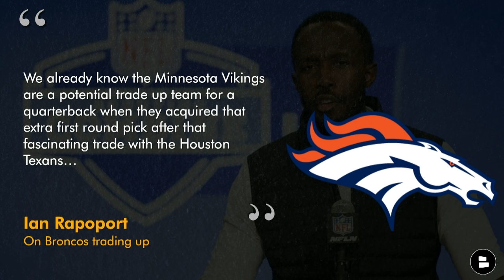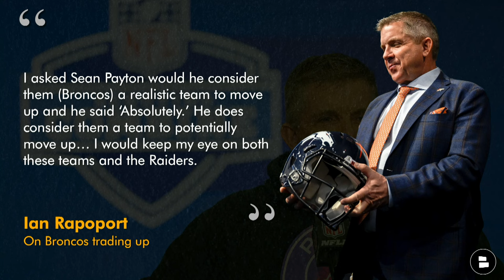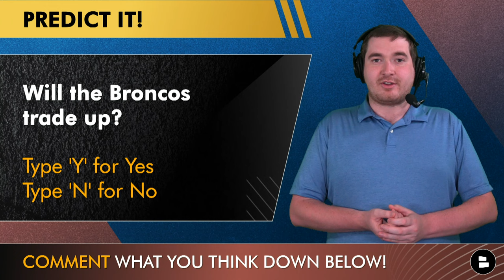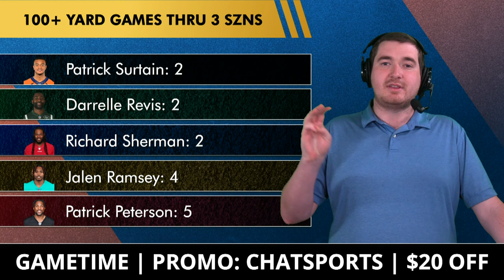MAJOR Report: Ian Rapoport Says ‘Keep An Eye’ On Denver Trading Up In NFL Draft | Broncos Rumors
Denver Broncos rumors today: NFL Insider Ian Rapoport said the Broncos are a team to watch to try and trade up in the 2024 NFL Draft. Rapoport said the Broncos, Vikings and Raiders are all contenders to try and move up in the upcoming draft. See what Broncos Breakdown host Matthew Peterson thinks about the Broncos draft rumors and whether or not Sean Payton will be able to execute a trade up for Michigan QB JJ McCarthy.

Broncos Country: Join one of the fastest growing Broncos YouTube channels in all of Mile High!

100+ yard games allowed in coverage thru their first 3 seasons:
Patrick Surtain: 2
Darrelle Revis: 2
Richard Sherman: 2
Jalen Ramsey: 4
Patrick Peterson: 5

NFL trade assets:
Denver Broncos:
2024 1st round pick (#12)
2025 1st round pick
2026 1st round pick
Minnesota Vikings
2024 1st round pick (#11)
2024 1st round pick (#23)
2025 1st round pick

Patrick Surtain 2023 coverage stats (excluding Week 3)
TGT: 90
REC: 50
YDS ALWD: 558
TD ALWD: 2

Sound off in the comments section:
- Will the Broncos trade up? Yes or No

Like today's video if you love the Denver Broncos

Broncos rumors articles from Mile High Huddle, Locked on Broncos, ESPN, The Herd and others are right

NFL Insider Ian Rapoport On Broncos trading up:
“We already know the Minnesota Vikings are a potential trade up team for a quarterback when they acquired that extra first round pick after that fascinating trade with the Houston Texans… I asked Sean Payton would he consider them (Broncos) a realistic team to move up and he said ‘Absolutely.’ He does consider them a team to potentially move up… I would keep my eye on both these teams and the Raiders.”

Returning Broncos starters on offense:
LT: Garett Bolles
LG: Ben Powers
RG: Quinn Meinerz
RT: Mike McGlinchey
RB: Javonte Williams
WR: Courtland Sutton
WR: Jerry Jeudy

Lock in with Broncos coverage when you are a member of the Noti Gang!

Help grow the channel by sharing today's episode!